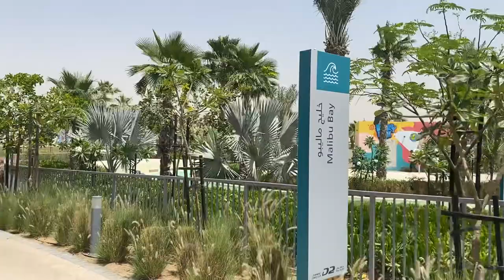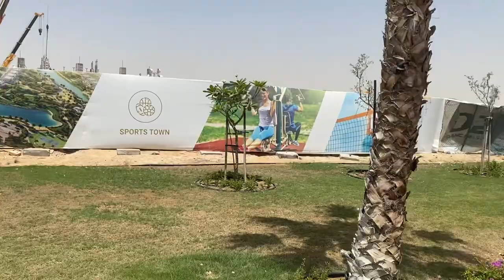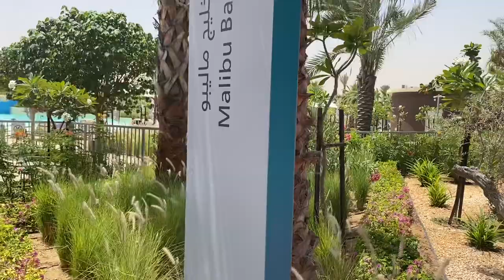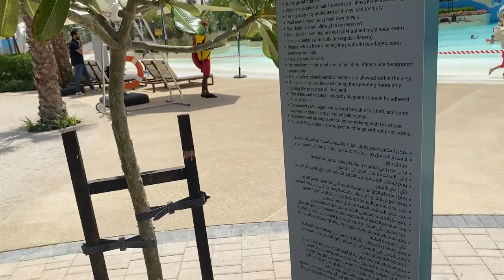OPENING MORNING AT WATERTOWN | DAMAC HILLS 2 | DUBAI | 1 MAY 2023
Opening Day at Malibu Bay, Watertown, Damac Hills 2, Dubai, UAE.